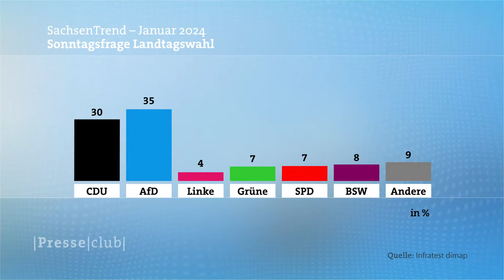Im Umfragehoch trotz Massendemos: Was zieht Menschen zur AfD? | ARD-Presseclub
Die “Correctiv”-Recherche über ein Geheimtreffen von Rechtsradikalen und AfD-Politiker:innen über die “Remigration” von Menschen mit Einwanderungsgeschichte hat etwas losgetreten in diesem Land: Seither gehen Hunderttausende auf die Straße, um gegen die wachsende Gefahr von Rechtsextremismus zu demonstrieren. Man kann den Eindruck gewinnen: Die Mitte sei wach geworden, so wie es Verfassungsschutzpräsident Haldenwang gefordert hat. Parallel dazu gibt es aber eine andere Entwicklung: In Sachsen, wo in diesem Jahr der Landtag neu gewählt wird, erlebt die AfD ein neues Umfragehoch. Wie passen beide Entwicklungen zusammen? Was zieht Wähler:innen immer stärker zur AfD, obwohl sich gleichzeitig öffentlich so viele Menschen wie noch nie von der Partei abgrenzen? Sind die AfD-Anhänger:innen überhaupt noch durch journalistische Recherchen, Massen-Demos und staatliche Institutionen zu erreichen?

Immerhin hat der Verfassungsschutz die Landesverbände in Sachsen, Thüringen und Sachsen-Anhalt als gesichert rechtsextrem eingestuft. Warum lässt das AfD-Anhänger anscheinend kalt? Seither hat die Debatte um ein Verbotsverfahren gegen die AfD Fahrt aufgenommen. Gibt es dafür eine ausreichende juristische Grundlage?  Wäre das überhaupt ein Weg, um AfD-Sympathisant:innen zurückzugewinnen? In der Politik scheint im Augenblick noch die Auffassung vorzuherrschen, ein solcher Schritt sei keine gute Idee. Stattdessen müsse man die Partei politisch stellen. Verfassungsrechtler finden es dann schon erfolgsversprechender, AfD-Politiker:innen wie Björn Höcke auf Grundlage von Art 18 GG die Grundrechte zu entziehen. Über eine Million Menschen haben eine entsprechende Petition bisher unterschrieben. Ist das vielleicht der bessere Weg, um die Demokratie zu schützen? Denn Fakt ist, viele Menschen machen sich Sorgen, sollte die AfD die Wahlen gewinnen – was zumindest in Ostdeutschland nicht unwahrscheinlich ist. Dann könnten wichtige Parlamentsfunktionen auf die AfD übergehen, was unter anderem schwerwiegende Eingriffe für öffentlichen Einrichtungen und Gerichte zur Folge hätte. Ist unsere Demokratie wehrhaft genug oder müssen wir uns ernsthaft Sorgen machen?

Es diskutieren:
Anette Dowideit, Stellv. Chefredakteurin, Correctiv

Sabine Rennefanz, Freie Journalistin und Kolumnistin

Stephan-Götz Richter, Herausgeber, The Globalist und Direktor, Global Ideas Center

Heinrich Wefing, Ressortleiter Politik, Die Zeit